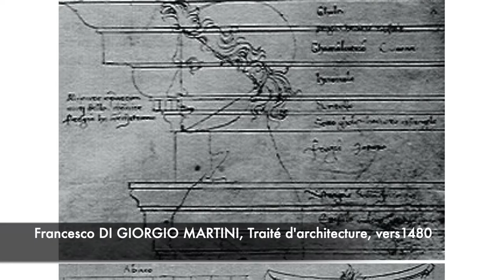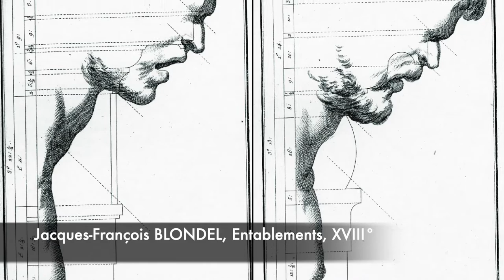? ART #06 - Quelle est la place de l'ornement en art ?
Comment les ornements et les figures dialoguent-ils dans le monde de l'art ?

intro. :  définition et histoire (GAUDI-ParcGüell, Temples de Karnak, La Sainte Chapelle, Franco Di Giorgio, Diego De Sagredo, Léonard De Vinci de Vinci, Jacques-François Blondel, James Charles, Mosquée Hassan II, De Young Museum, Pavillon anglais)
04'17 : L'ornement fait figure (Robbie Cornelissen, Christian Lhopital, Fred Deux, Hew Locke)
06'38 : La figure fait ornement (James Ensor, Alien, H.R. Giger, Henri Michaux, Egon Schiele, Shitao)
08'46 : De la figure à l'abstraction (Félix Vallotton, Eugène Delacroix, Zheng Xie, Julian Opie, Jean Dubuffet, Aubrey Beardsley)
11'05 : La figure contre l'ornement (Gustav Klimt, Noyau)
Conclusion : L'incroyable histoire du facteur Cheval